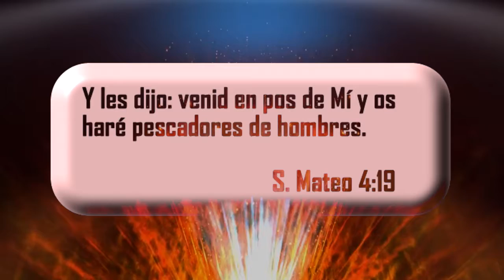SEÑUELO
"Y les dijo: Venid en pos de Mí y Yo os haré pescadores de hombres"
S. Mateo 4:19